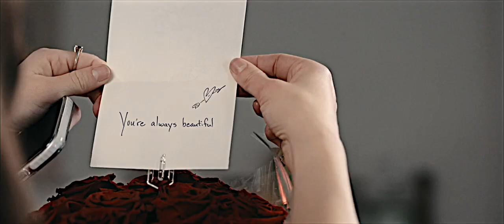Lucy & Josh (The Hating Game)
I read the Hating Game ages ago and FELL IN LOVE with these two. I was SO excited for the movie and it was definitely a fun watch! Obviously the movie never lives up to the book but this was still so much fun to watch and to edit.

If you haven't read the Hating Game by Sally Thorne, I strongly recommend it. It's amazing!

Colouring: bansheextutorials
Song: My heart goes bum bum bum by Flatsound